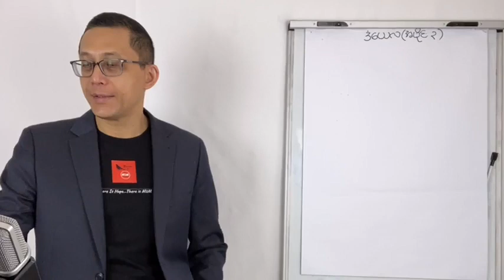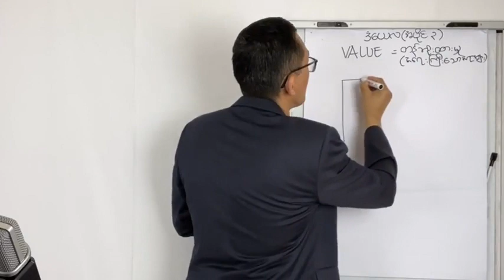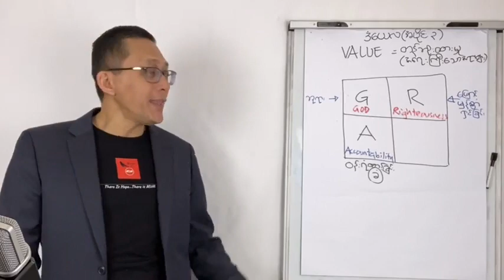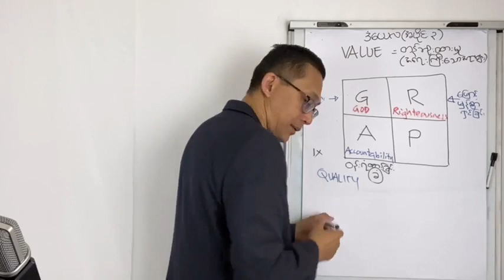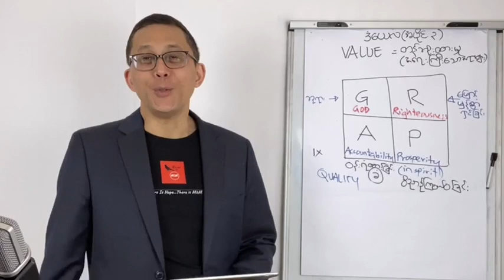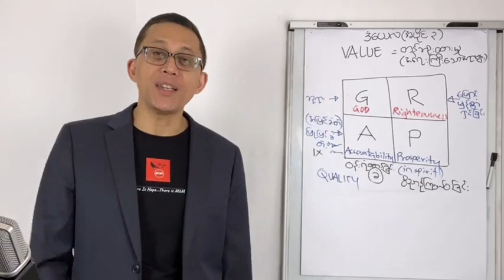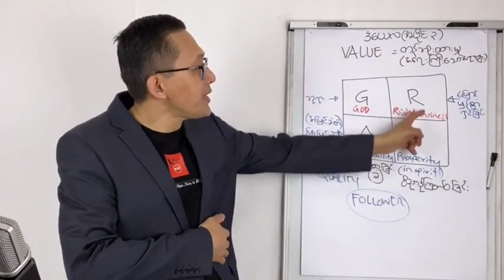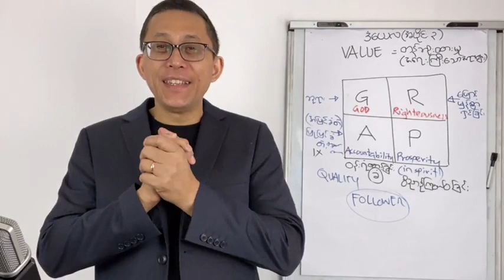ကျမ်းစာထဲမှ ဇာတ်ဆောင်များ | Rev. Dominic Din | Episode 18 | Character - Daniel ( Part -3 )